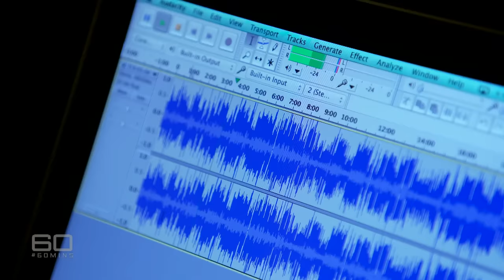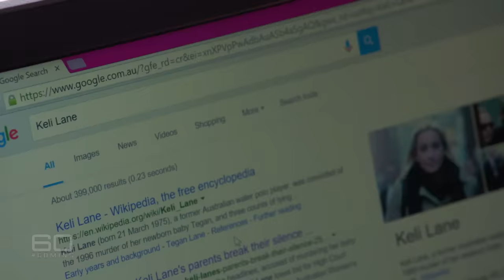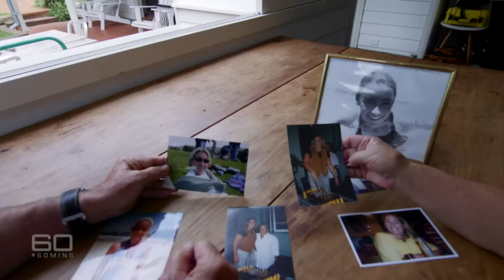60 Minutes Australia: Where is baby Tegan? (Part two)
Producer: Rebecca Le Tourneau

It’s a simple question with a diabolically difficult answer. Is Tegan Lane dead or alive? She was last seen as a two-day-old being carried out of a Sydney hospital by her mother Keli, an aspiring Australian Olympian. That was 20 years ago, but the mystery of what happened to baby Tegan after that has never been explained. Instead there has been any number of theories and wild accusations, mostly to do with the bizarre behaviour of her mother, Keli Lane – sordid stories about sexual affairs and secret pregnancies. In 2010, Keli was found guilty of murdering Tegan, even though her body has never been found. Now, in a last desperate bid to prove she is not a baby killer, Keli’s parents, Sandra and Robert, break their silence.